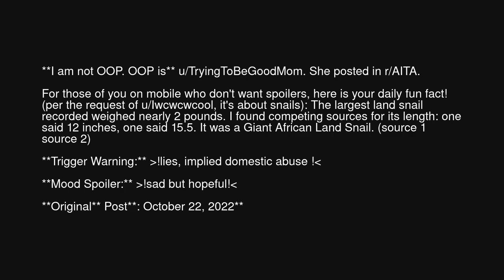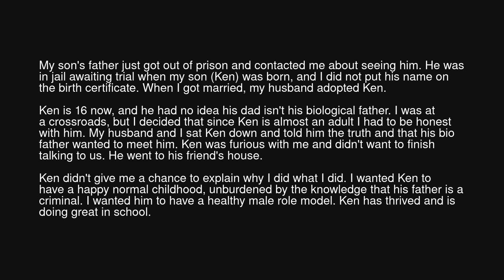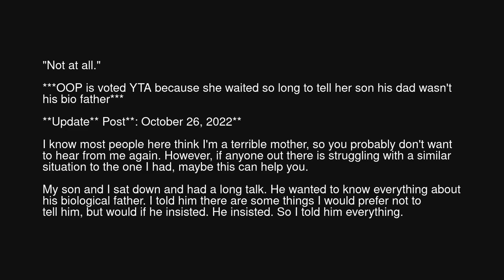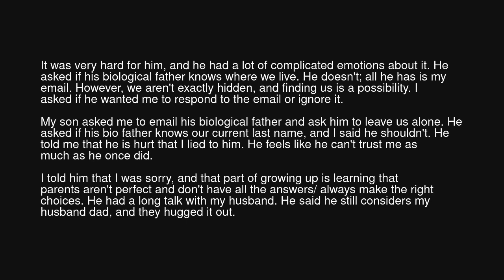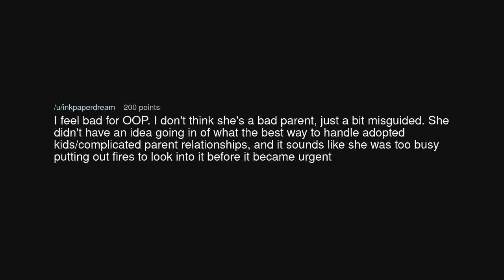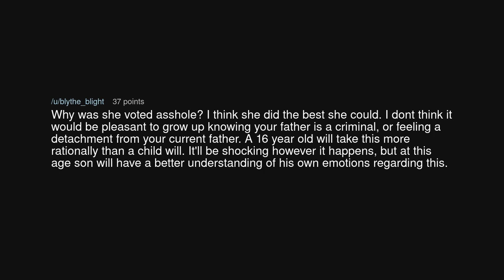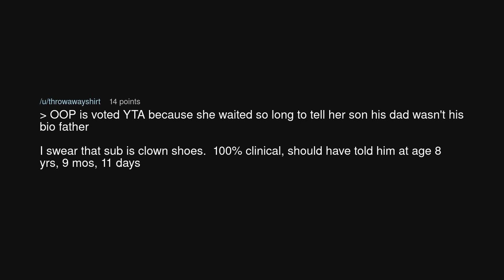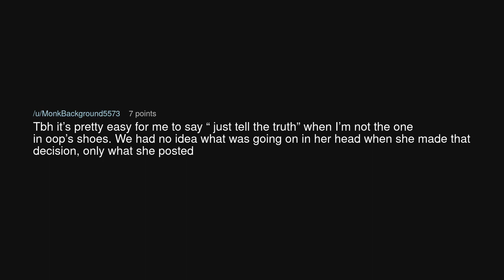AITA for lying to my son about his paternity?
AITA for lying to my son about his paternity? (r/BestofRedditorUpdates)